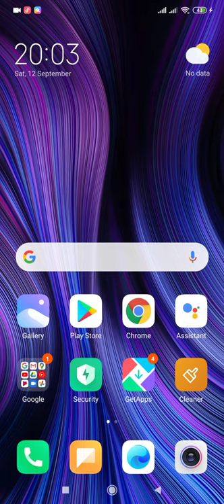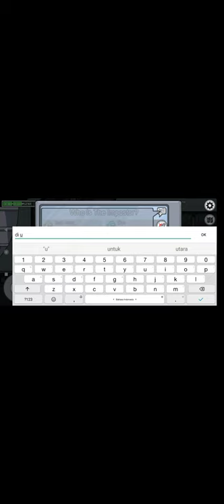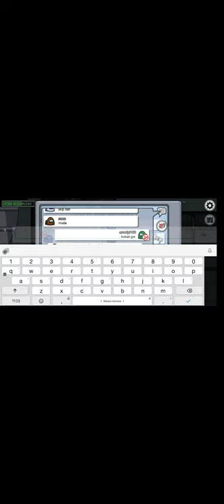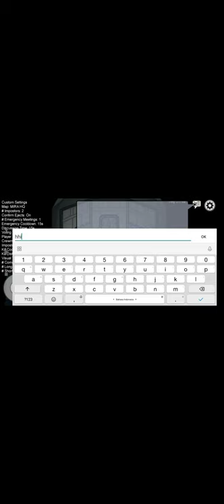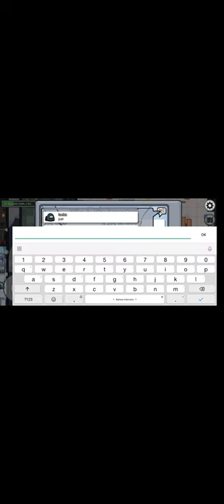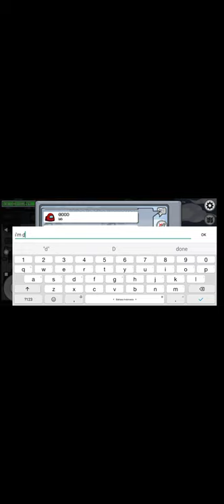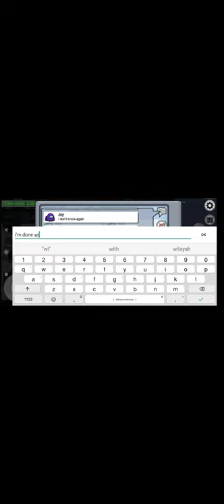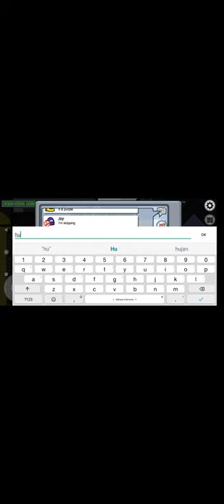among is gameplay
hello guys this is my first video, today i'm playing a game called among us, among us is a multiplayer game that 1 or 2 is a impostor to kill all the crewmate, the crewmate objective is to complited there task to win, if the impostor kill all the crewmate the impostor win. so i hope you  Like my first video, smack the subscribe button, leave a like, and comment di you Like the video